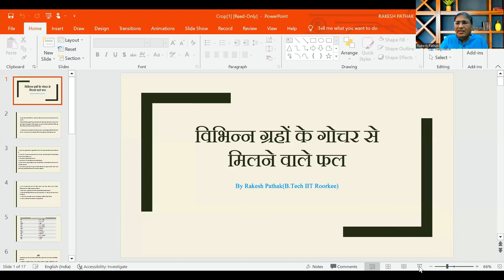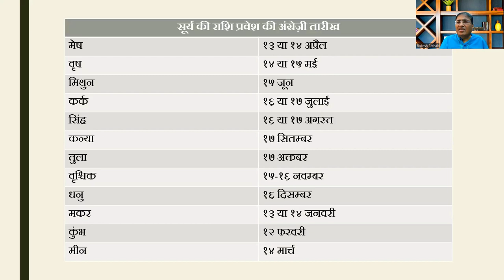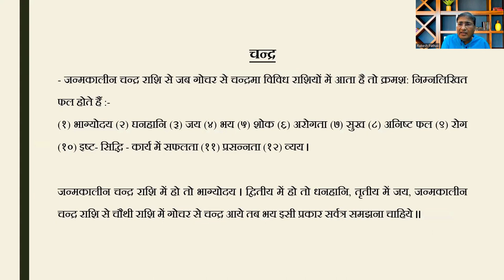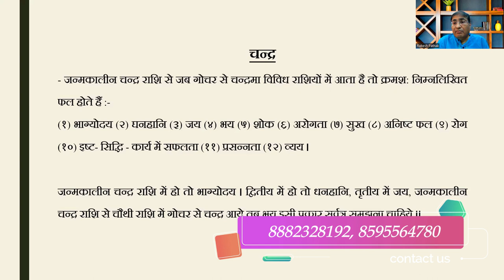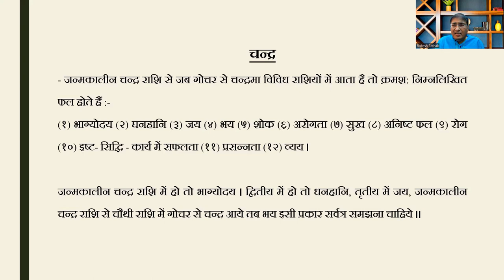चन्द्रमा का विभिन्न राशियों में गोचर आपको क्या फल देता है